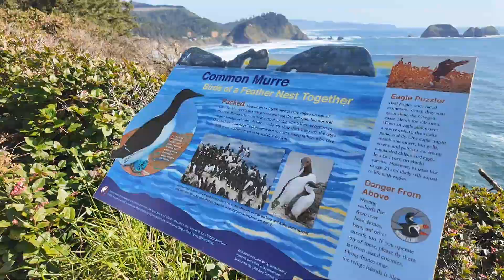Cape Meares Light House Viewpoint